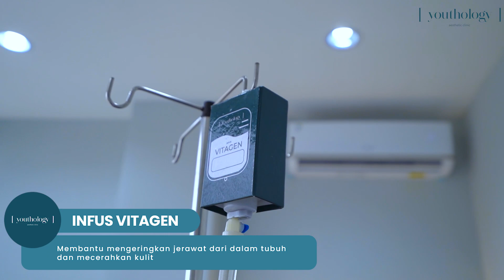JERAWAT DI WAJAH BUKAN LAGI MASALAH - MOCHI SKIN ACNE ( ADIEZTY FERSA )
Hai youthies, kali ini kak adiezty fersa nyobaik treatment yang baru nih , yaitu treatment Mochi Skin Acne . Treatment "Mochi Skin Acne" yang bakal membantu kamu untuk mengatasi masalah jerawat membandel, Terdiri dari 3 rangkaian treatment yang ampuh banget untuk mengusir jerawat kamu dan membuat kulit kamu menjadi lebih Glowing dan sehat 🥰😍

Alamat Youthology Clinic : Jl. Sultan Iskandar Muda No.99A, RT.10/RW.3, Kby. Lama Utara, Kec. Kby. Lama, Kota Jakarta Selatan, Daerah Khusus Ibukota Jakarta 12240

Waktu Praktek :
Senin s/d Sabtu 10.00 s/d 19.00 WIB